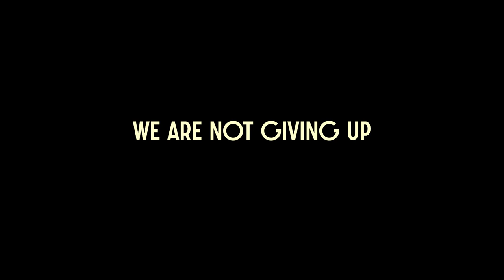Cartoon Movie 2023 | Spotlight on Ukraine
Trailer that represents Ukrainian animation industry and its projects of different types and at different production stages. This video was created specially for Cartoon Movie 2023.

The participation of Ukrainian animation studios and young talents within the Cartoon Movie forum took place due to the support of USAID Competitive Economy Program in Ukraine and was organized by LINOLEUM Contemporary Animation and Media Art Festival and Media Resources Management (MRM) company.